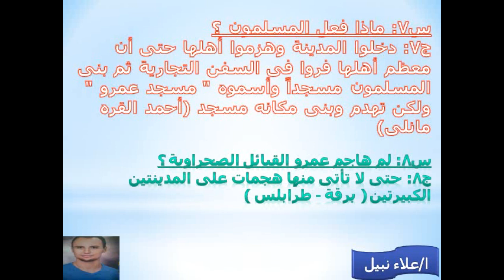الفصل الرابع من قصة عقبة بن نافع للصف الاول الاعدادي لغة عربية wmv